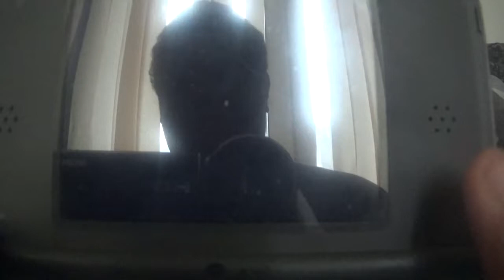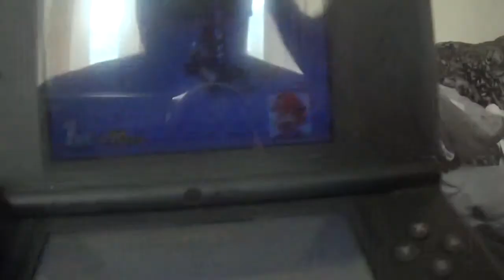mario kart ds mirror mode banana cup